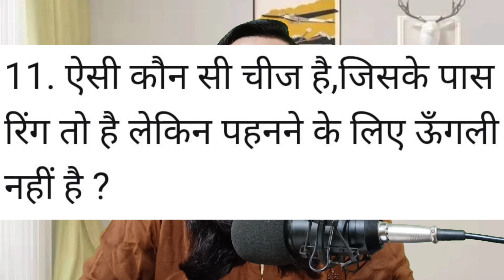Partner Aapko Khone Se Darega/Kamlesh Soni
• कैसे जानें कि प्यार सच्चा है या नहीं

What is true love affair like?

•सच्चा प्यार कहते किसे हैं?

• असली प्रेम कैसा? N वास्तविक प्रेम कैसा होता है?

• सच्चे प्यार की क्या कसौटी है?